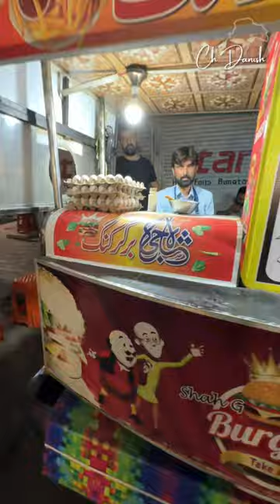0.50$👉 SHAH G Burger Point in Madni Chowk, Attock! 🍔🇵🇰